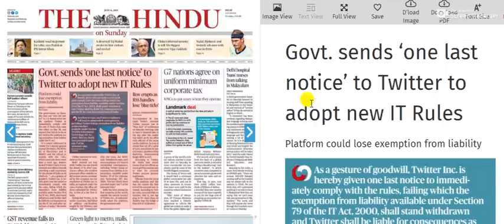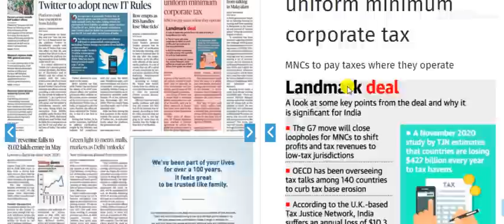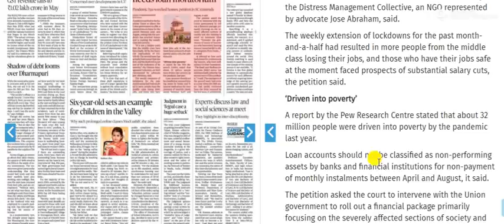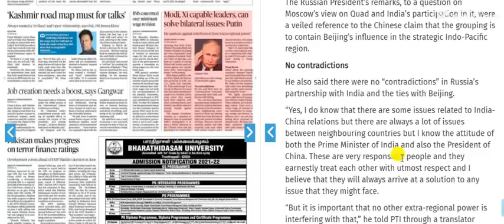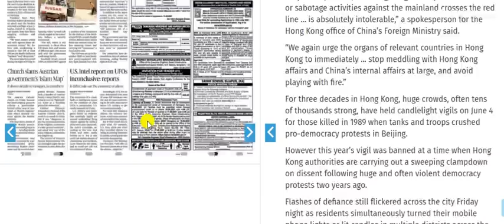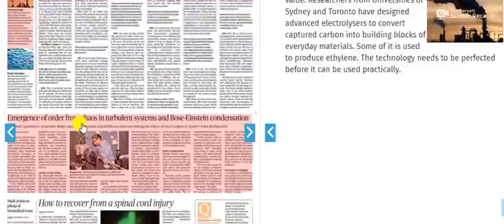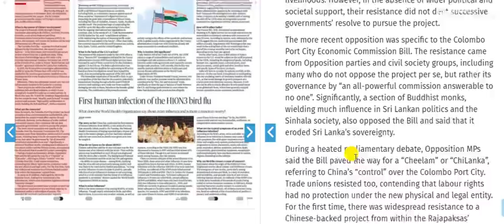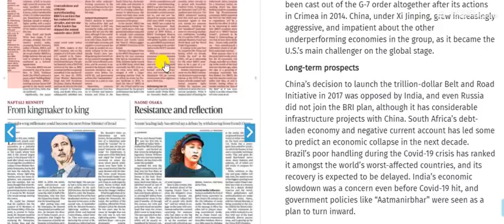6 June 2021 | The Hindu Newspaper Analysis | Current affairs 2021 UPSC IAS Todays The Hindu